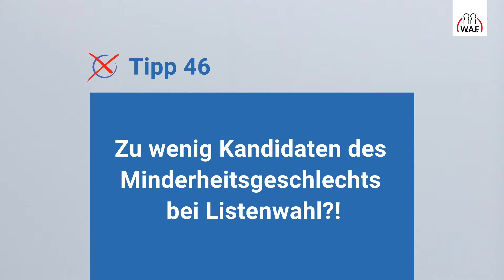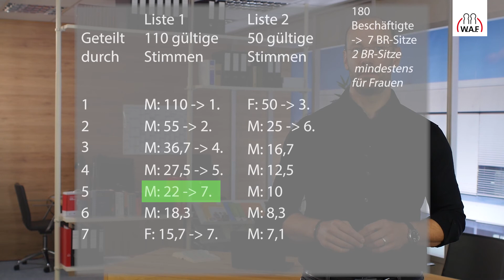Zu wenig Kandidaten des Minderheitengeschlechts nach Auswertung? | Betriebsratswahl Tipp #46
Was gilt, wenn die Sitze nicht mit der erforderlichen Anzahl von Vertretern des Minderheits-Geschlechts besetzt sind? Dr. Matthias Ferstl führt auf,  worauf Ihr achten müsst.

❗ Exklusiver Tipp: Die Wahlhelfer-Software der W.A.F. ❗
Ihr einfacher Weg zur rechtssicheren Betriebsratswahl 2022!

SOCIAL MEDIA

WISSEN & AUSTAUSCH